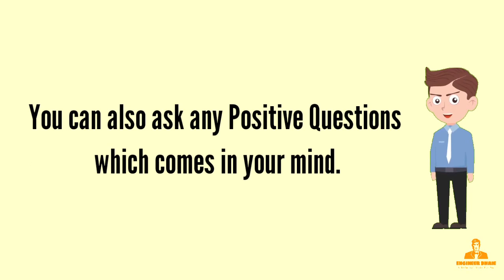Question | Ask any Question| Engineer Bhaie | Feeling bored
Hello Friends!

I am AFAQUE AHMED SOHOO

Why I have created it?
Because if any of my Viewer have any time of problem or they need suggestions, in some cases there is less contents related to their Question, and they confused, that's why i have created it.

What type of Question you may Ask?

✓ Any Problem regarding your mobile
✓ need suggestions about anything you want to buy
✓ comparison between electronic things
✓ or any type of Question related to my channel

Here we can be connected thorough Other APPS